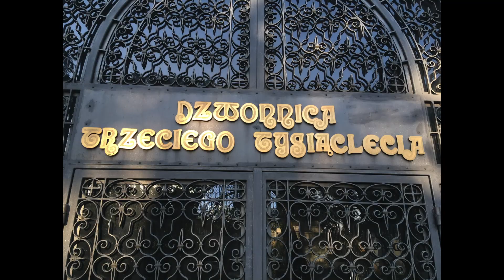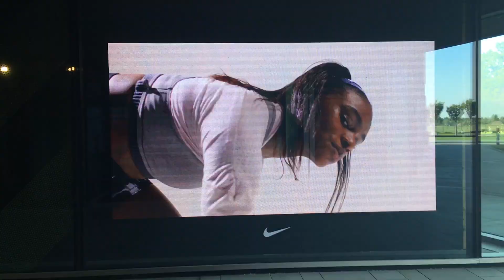Warszawa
4 maja